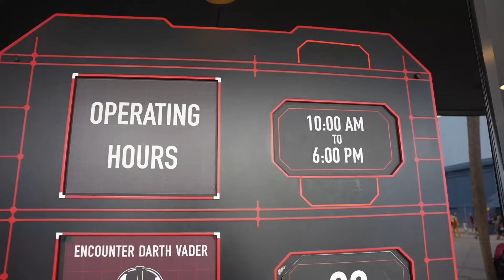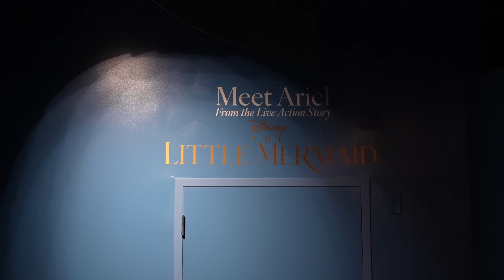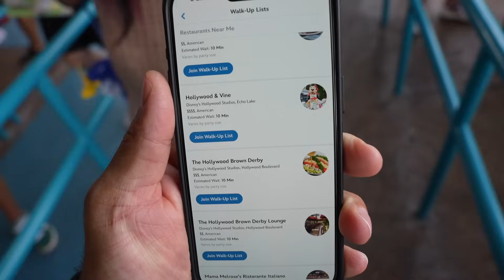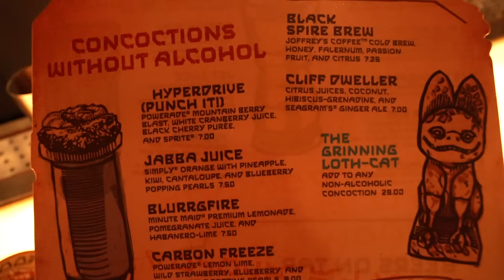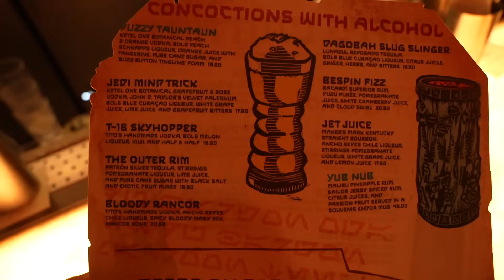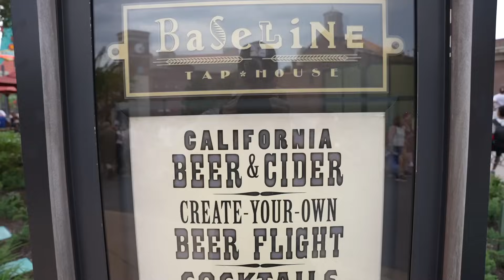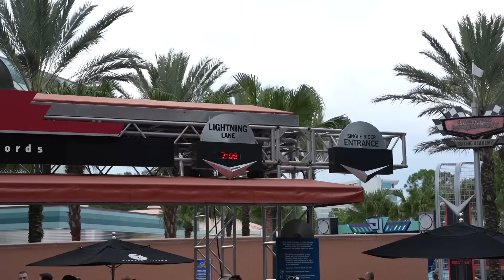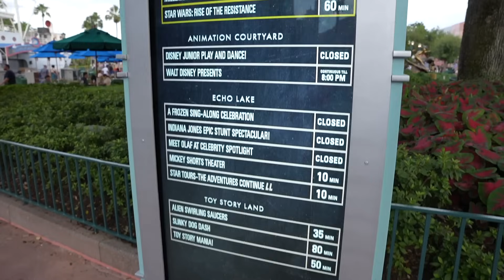Hollywood Studios is in TERRIBLE Condition - I was involved in a Frustrating incident while in line!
In today's video I make my way to Disney's Hollywood Studios to get a true feel of how the park is doing right now with the lower attendance. I also wanted to see if Disney is inflating the wait times so I got in the standby line for slinky dog dash and sure enough the wait time was extremely lower than the posted wait. However, during the time I was in the standby line I witness things that I have never seen in a Disney park which lead to a little rant. Next, I decided to join the walk up list to Oga's Cantina to enjoy myself for the rest of the evening.

Hello and thank you for checking out the channel. I make brand new videos three times a week from different places around Florida and beyond. My main focus is to make you feel like you are at your favorite theme parks such as Walt Disney World, Universal Studios Orlando, Universal Studios Hollywood, Disneyland and more! I also help with tips and tricks to navigate your way around the parks. Plus, every now and then I will show you what is happening in my daily life. I keep you updated with new information from the theme parks, hotels, cruising and more. The goal here on this channel is no matter what you are going through good or bad that you always can click on my videos and relax and forget about everything that may be going on and to be fully immersed on whatever adventure we go on together.

Sony A6600-
GoPro Hero 9 black-
Deity Microphones V-Mic D4 DUO-
Rode Compact On-Camera Microphone-
Manfrotto PIXI Mini Tripod-